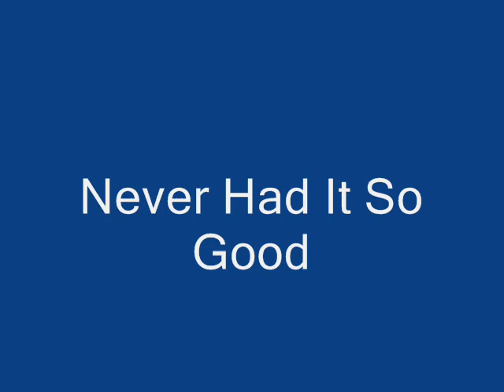There Goes My Heart - 08 Never Had It So Good.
There Goes My Heart was another Release from 51 WEST Studios in 1979. This was the 9th album from the company and to be honest no real thought selection went into the track selection. By the time this album was in release Pickwick Records was also in talks about a possible Take over. I do not rate this Album very highly and if i am to be critical of anything it's the amount of repeated songs on various albums. This one i am afraid they were scraping the bottom of the barrel and just about came up with a 10 track album this was to be the penultimate album from the company.